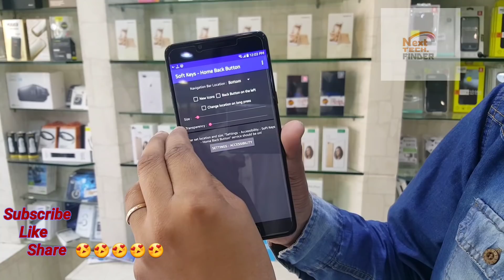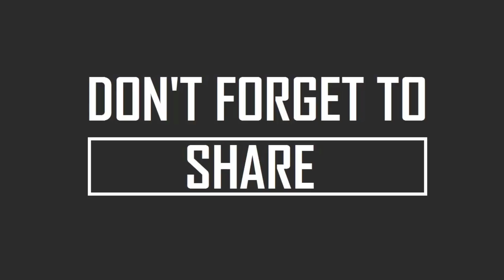Home Button/Back Button Not Working | Easy Fix | No Root REQUIRE | Secret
Home Button/Back Button Not Working | Easy Fix | No Root REQUIRE | Secre

whtapps  number.